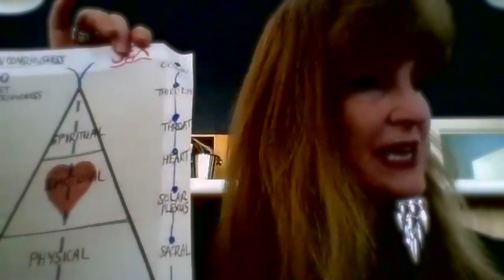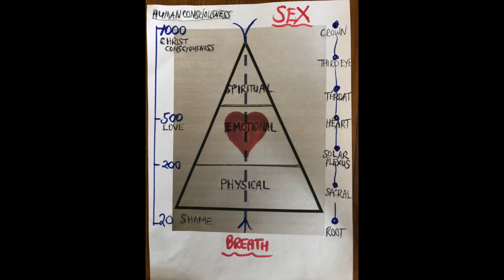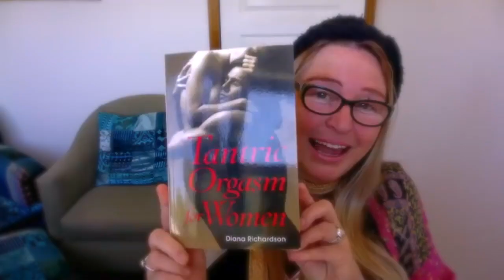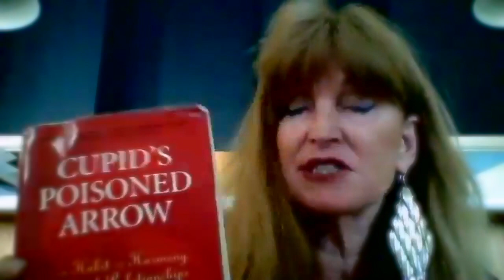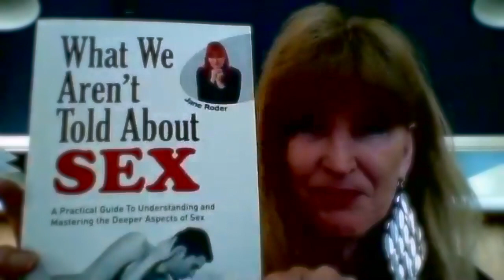Interview on Sex, Porn & Relationships with Jane Roder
Truly Empowering Sex & Relationship Counsellor, Jane Roder, discusses here all things related to Sex, Relationships & How Internet Porn and Modern Day Sexual Attitudes & Behaviours are impacted by the Dark Agendas.
How Porn impacts Relationships on all levels.
How Female Sexuality is more vulnerable with Multiple Partners.
How Male & Female Sexuality & Spirituality are expressed when they are in balance & out of balance.
Solutions for better relationships & healthy Sexuality.
This is fascinating information that is just not talked about in our Society with links & knowledge for you to do further research...

JANE RODER BIO
Jane Roder is an International Author, Speaker, Sex & Relationship Counsellor.  Jane has worked with thousands of people all around the world enriching their relationships and lives by releasing barriers that interfere with deep connection, intimacy and love. Her point of difference being that she combines neuroscience, ontology, human potential psychology, neural linguistic programming, ancient wisdom, mystical law, powerful questioning techniques and her extensive life experience and intuition to create fast breakthrough results. Her mission is to bridge the growing gap that is occurring between men and women and to create conscious loving relationships in the world.

Jane has appeared on "Today Tonight", "The Late Date Show 101.9 Fox FM", “The Mind Body Spirit Expo”, "The Age", "MX News", "Life Magazine", "Hip Cast Hot Wire” and on the "Singles Podcasting Network".

She is the author of  “What We Aren't Told About Sex”, “101 Ways to Win a Woman’s Heart”, “How to Find Your Soul Mate”,   “77 Secrets to Dynamic Relationships” and “How to Achieve a Successful Separation & Divorce”.
Medyhne is also currently taking on a few new Clients for 1 Hr Online Spiritual Guidance & Energy Healing Sessions. Extensive testimonials can be viewed & she can be contacted via her